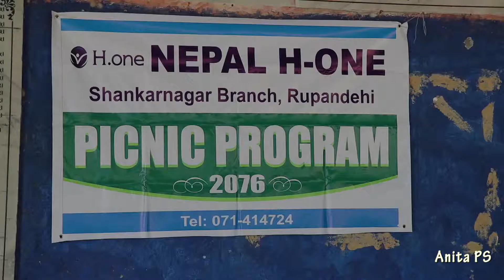Hone Picnic Highliglt